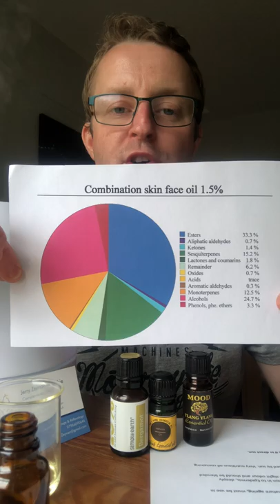Face oil recipe (night time use)- 3 carrier oils, 3 Essential oil and basic chemical structure.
Hello guys, in this video I am sharing recipe for anti-ageing and regenerating face oil.
3 carrier oils: Rose hip, avocado, macadamia nut
3 essential oils: Ylang Ylang, Mimosa, Bergamot